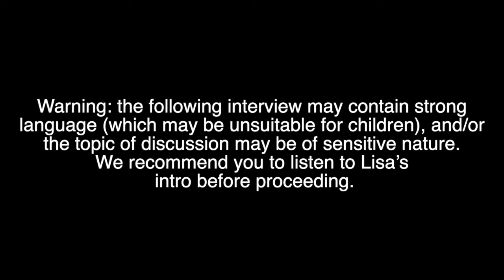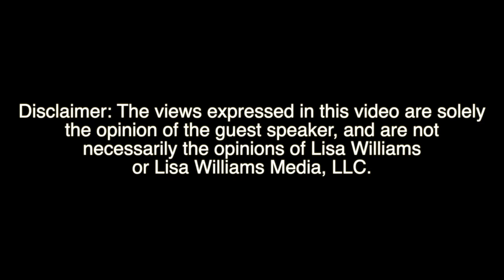Lisa Williams, In Search of Ep 3: A Mother's Journey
Imagine overcoming your own struggles with family addiction to find yourself once again gripped by it as you watch your daughter struggle with her addictions. My conversation with Patty Stovall is personal, it is raw, and it is inspiring.